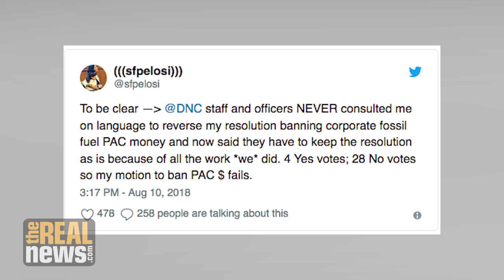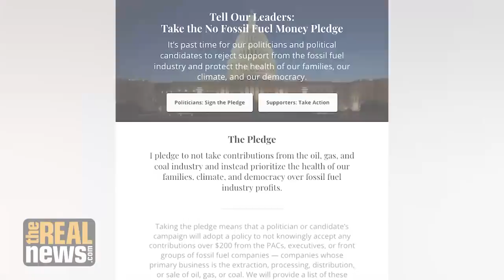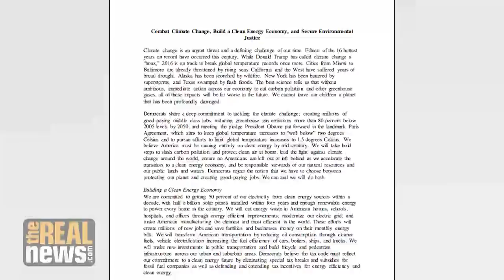DNC Reverses Ban on Accepting Fossil Fuel Industry Money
DNC Chair Tom Perez reversed an agreement to ban accepting money from the fossil fuel industry that created a firestorm of protests, we speak with Janet Redman, climate change director at Green Peace